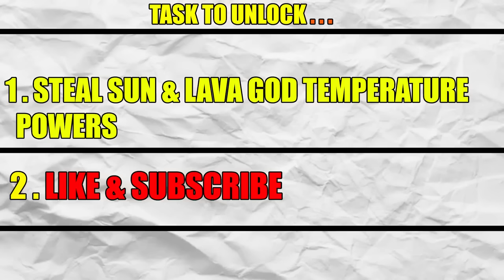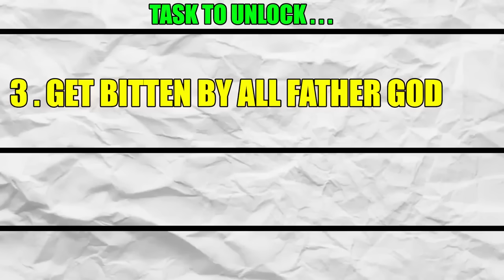$1 BLUE DIAMOND LAVA GOD FAMILY VS $1,000,000,000 BLUE ALL FATHER DIAMOND GOD FAMILY | GTA5 AVENGERS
franklin purchasing
franklin growing
franklin became
franklin training
training franklin
franklin's journey
franklin unlocks